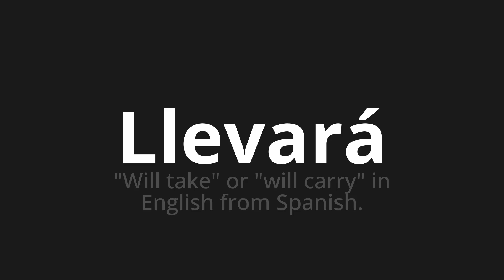How to pronounce Llevará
Master the Pronunciation of 'Llevará Which Means will take' - which means : "Will Take" Or "Will Carry" in English from Spanish. 📝 with @PronunciationSpanish 🎓🗣️ - [Your Guide to Spanish]

Learn to pronounce 'Llevará' perfectly in Spanish with our easy and engaging tutorial by @PronunciationSpanish! 📖📽️ In this comprehensive video, we provide you with native speaker examples 🗣️👂 and phonetic breakdowns 🎵 to ensure you get the pronunciation just right.

How to say Carry in Spanish